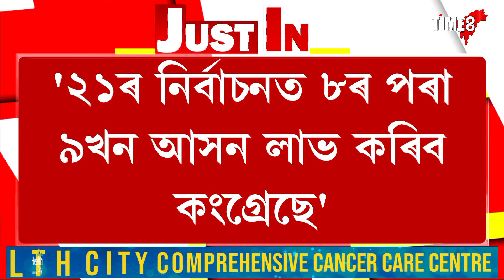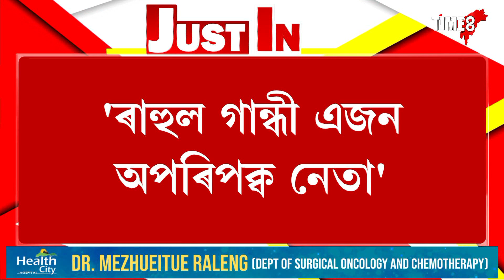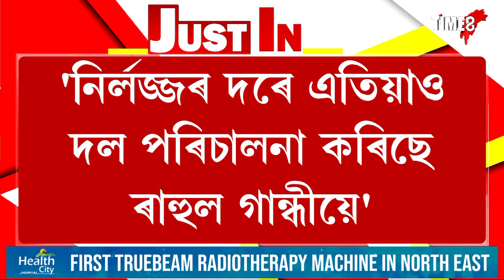দুলু আহমেদৰ লক্ষ্য এইবাৰ ৰাহুল গান্ধী